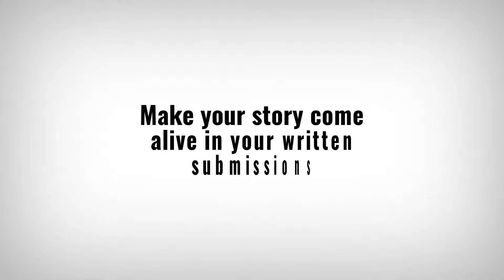How to get into Harvard, Yale, Columbia, MIT, Princeton, Penn or another Ivy League university?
Darrell Bennett has helped over 100 college graduates and career professionals get into Ivy League and top tier universities. He is the founder of BSG GLOBAL and creator of COME. BACK. SWINGING.™  Darrell is also an alumni of Harvard Law School and Morehouse College (Valedictorian).

∎if you want more motivation or need mentorship.
∎For speeches,
★Access speeches, events, conferences, and more exclusive content★

Order Darrell's books on Amazon, Audible, Kindle & DarrellBennett.com:
Come. Back. Swinging.: A True Story of Resilience and Redemption (2019)
The Power to Think, The Will to Act (2012)
Daring to Be Different: 25 Tips for a Life of Success (2004)